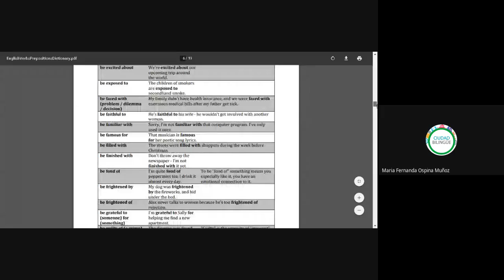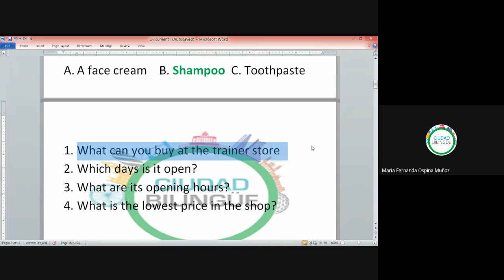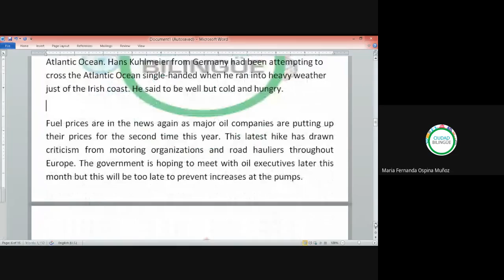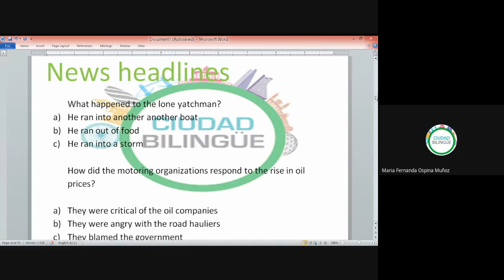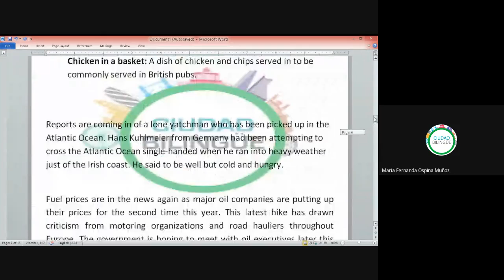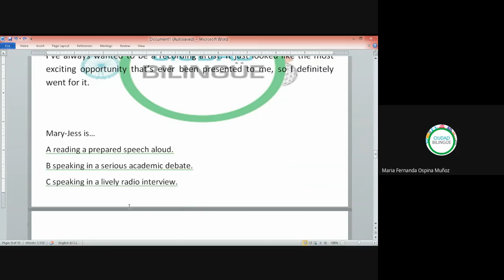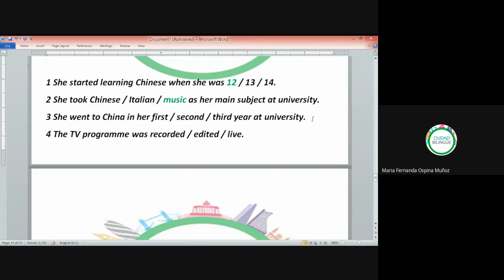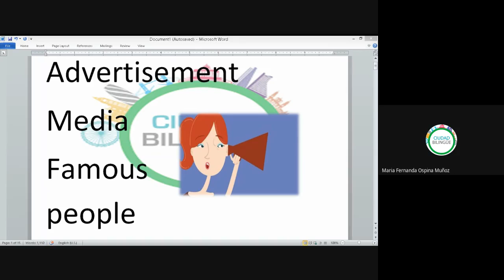62 listening to advertisements 23072020 in i002